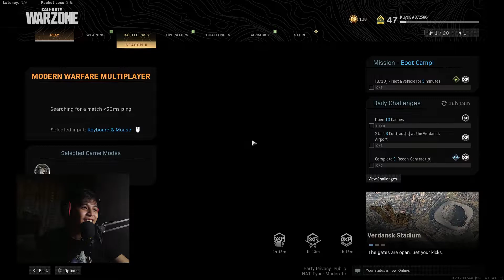(FREE ACCESS!) Call of Duty Modern Warfare Multiplayer! - NOOB PERFORMS LIKE A PRO GAMER!!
PLAYED CALL OF DUTY MODERN WARFARE MULTIPLAYER!!!

Free access thru Call of Duty Warzone runs until August 12!

Thank you, mga kuys for watching! If you want to play with me, drop your IGN down on the comments. Might as well share. It will definitely help the channel grow a lot!